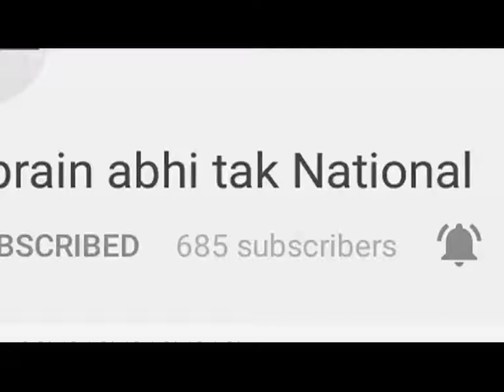किसानों की फसल को भारी नुकसान || Khabrain Abhi Tak Live